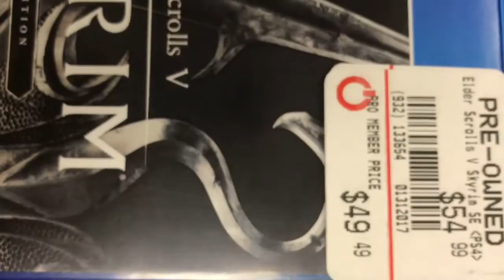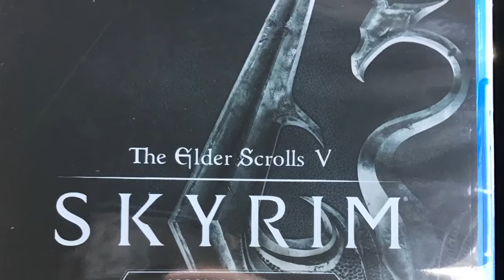GAMESTOP RIPPED ME OFF!!